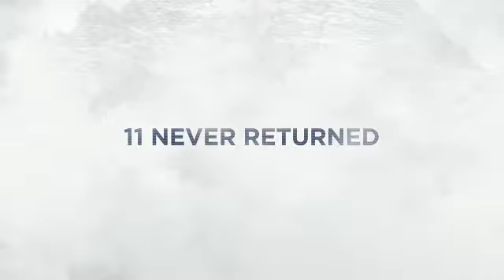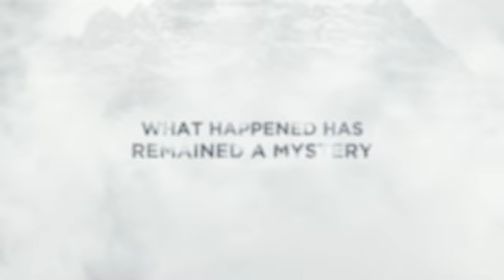The Summit Trailer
This film tells the thrilling story of the deadliest day on the world's most dangerous mountain, when 11 climbers mysteriously perished on K2.IN THEATRES ON 4 OCTOBER 2013